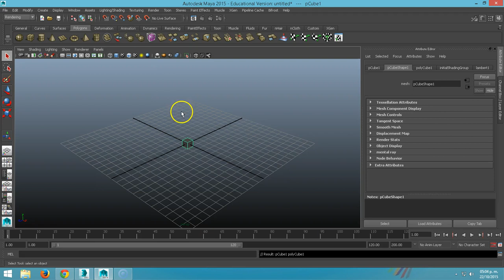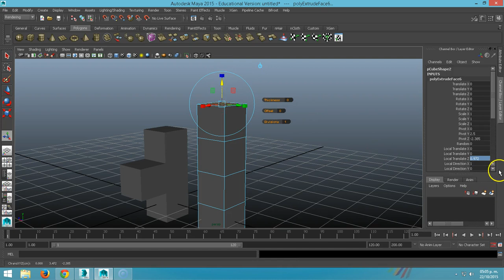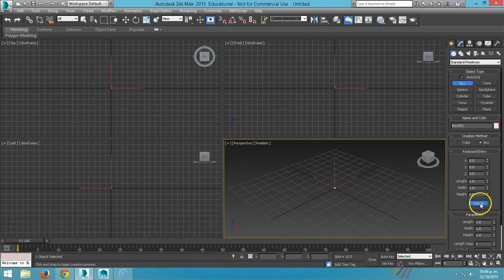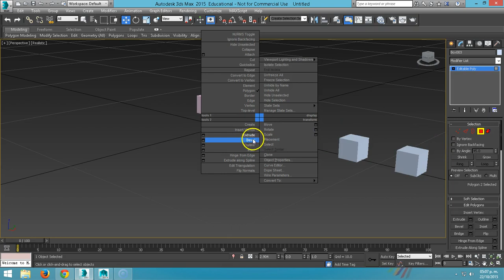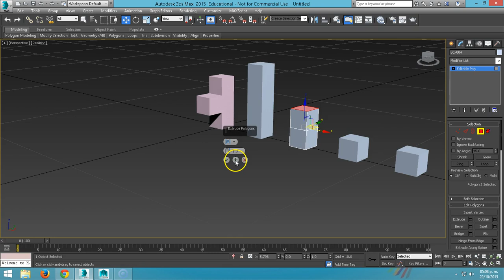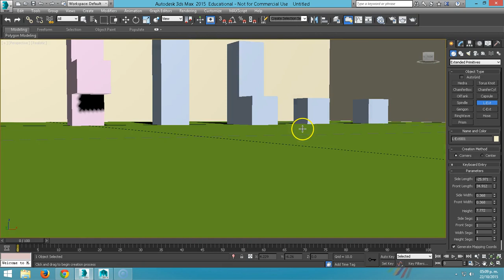MAYA 02 Extrusión de Polígonos para el Tetris